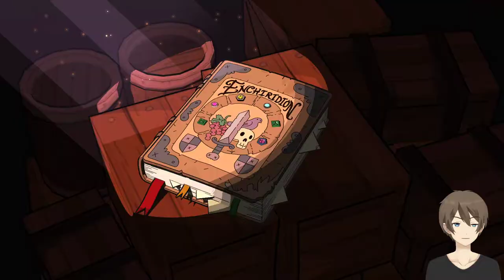Adventure Time – Piraten der Enchiridion (Let's Play/Deutsch/1080p) Part - 9